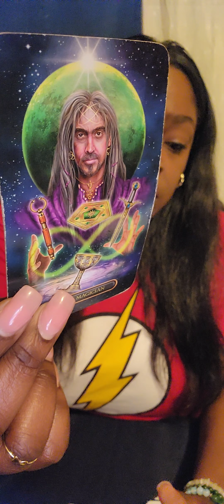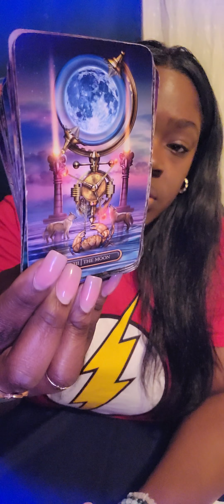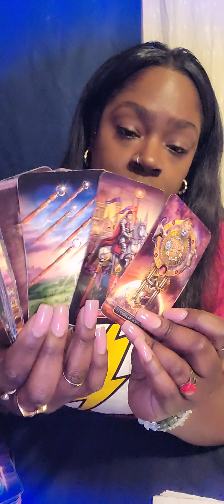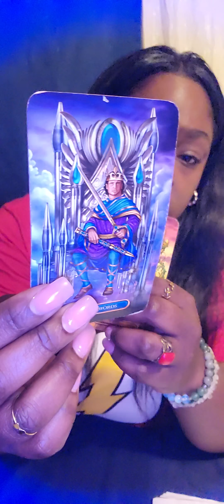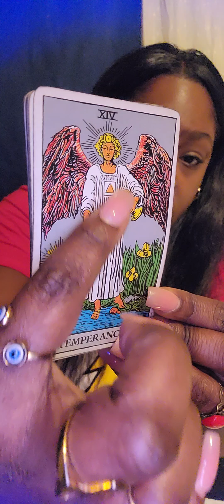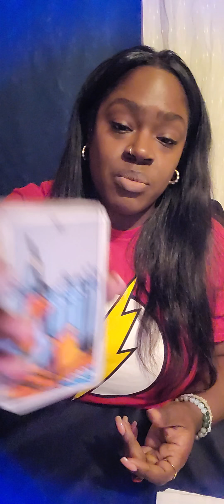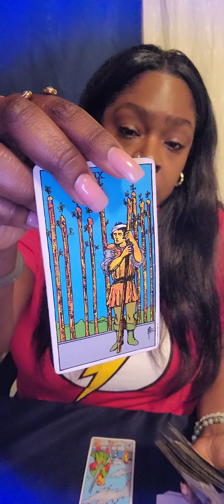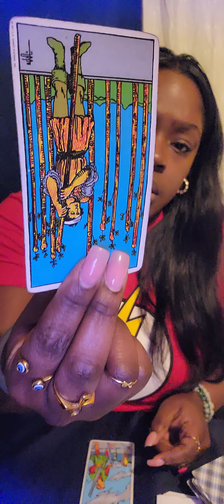♌️ LEO You've ALWAYS had this person's heart ❤️‍🔥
LEO General Weekly Reading

🧿 FOR PERSONAL READINGS: